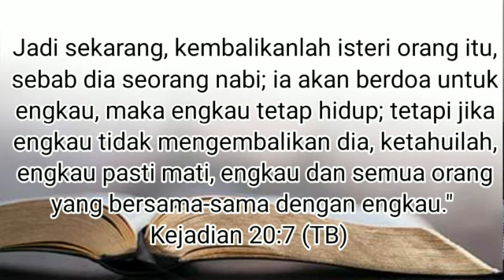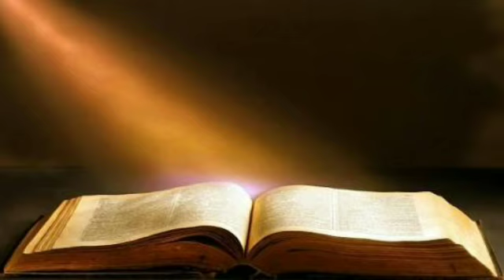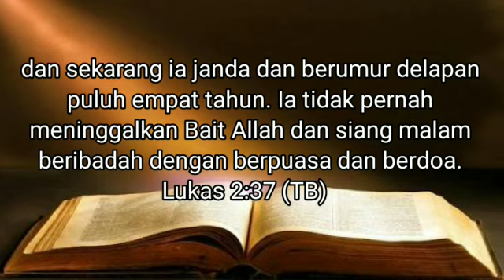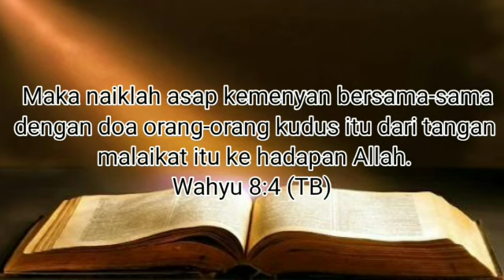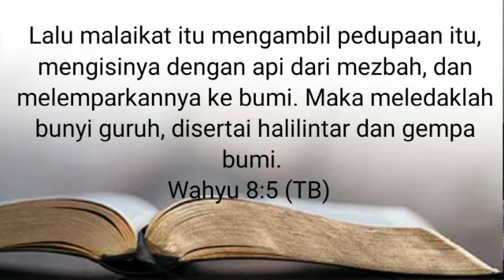DOA KITA TIBA DI PEDUPAAN EMAS. Pdt. Dr. Franky Rewah.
Mezbah dan Pedupaan Emas Di Sorga.

Wahyu 8:3-5
Maka datanglah seorang malaikat lain, dan ia pergi berdiri dekat mezbah dengan sebuah pedupaan emas. Dan kepadanya diberikan banyak kemenyan untuk dipersembahkannya bersama-sama dengan doa semua orang kudus di atas mezbah emas di hadapan takhta itu.

 Maka naiklah asap kemenyan bersama-sama dengan doa orang-orang kudus itu dari tangan malaikat itu ke hadapan Allah.

Lalu malaikat itu mengambil pedupaan itu, mengisinya dengan api dari mezbah, dan melemparkannya ke bumi. Maka meledaklah bunyi guruh, disertai halilintar dan gempa bumi.